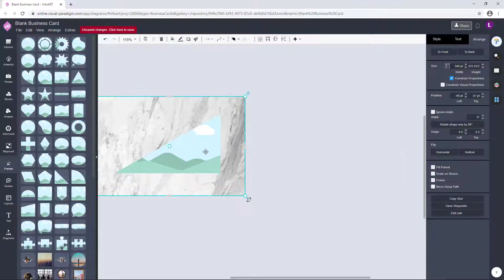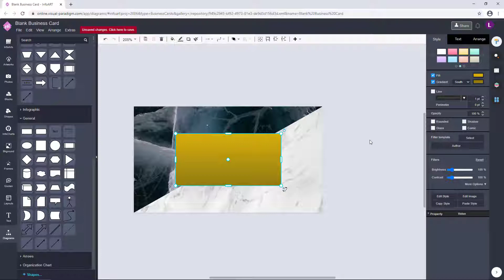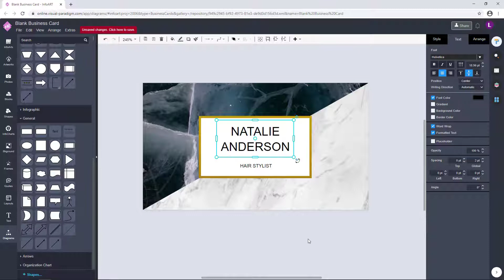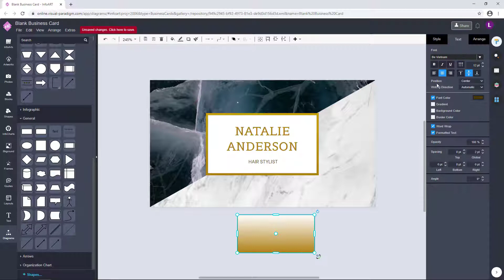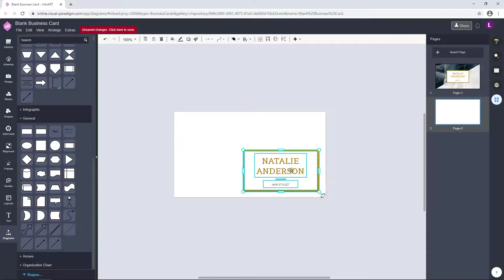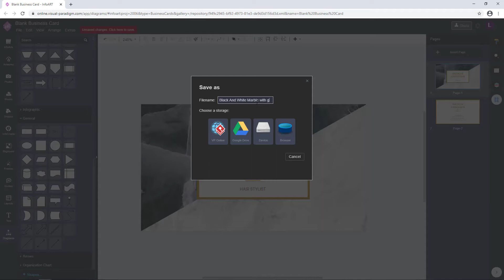Design a Marble Style Hair Stylist Business Card for Free using Visual Paradigm InfoART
Hi everyone, in this video I will show you how to design a marble style business card for a hair stylist using an online design tool call Visual Paradigm InfoART. The main reason why I choose this tool instead of traditional design tool such as Photoshop or Illustrator is because it is free of charge and bundled with lots of free customizable resources. It make the design work become much easier. I hope you enjoyed this video.